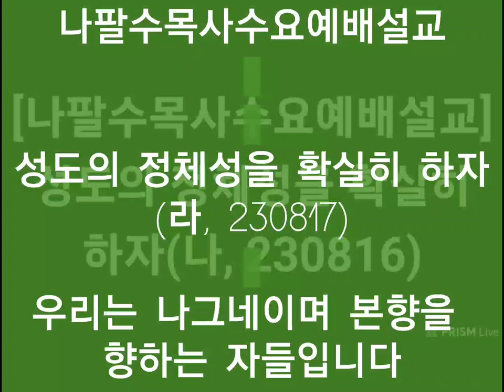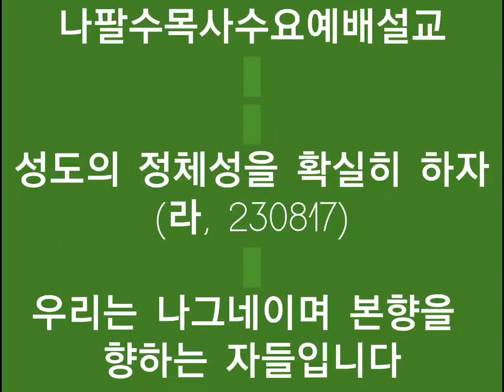●초강추● [나팔수목사수요예배설교]성도의 정체성을 확실히 하자(라, 230817) - 우리는 나그네이며 본향을 향하는 자들입니다